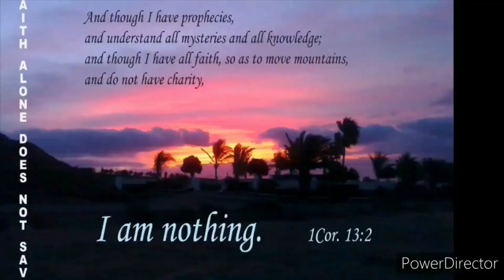Madrid Filipino Artists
In line with the celebration of Philippine Independence day, I dedicate this video to the Filipino artists in Madrid. Salute to the Filipino talents around the globe.